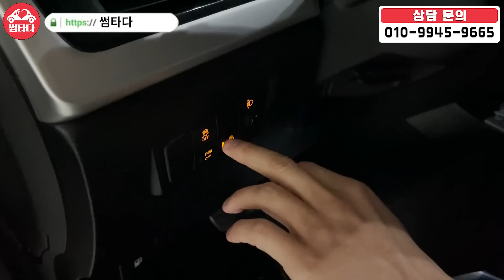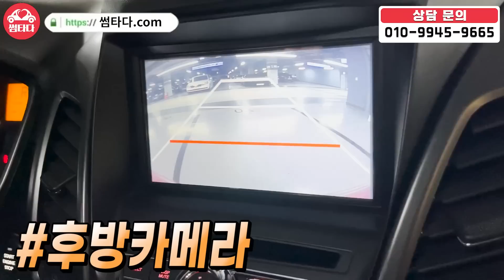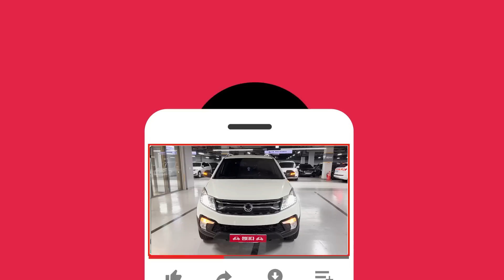17년식 신형 SUV 모델! 9만키로 탔는데 가격은 800만원대 입니다!! 통풍, 2열 열선까지 탑재! 신형인데 왜 이 가격이냐구요?